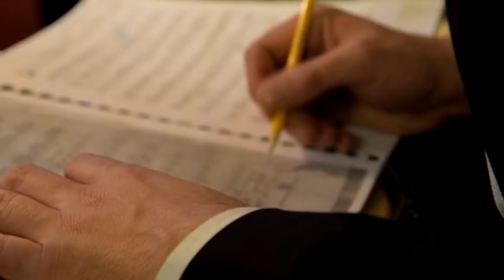TIME PORTAL FESTIVAL | Backstage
One more day "Il giorno folle" (crazy day) from the festival life . . .
We are preparing for upcoming concerts and will be glad to see you at our festival )))

Mozart: Le nozze di Figaro, K. 492: Sinfonia

Information, reservation & online sales.